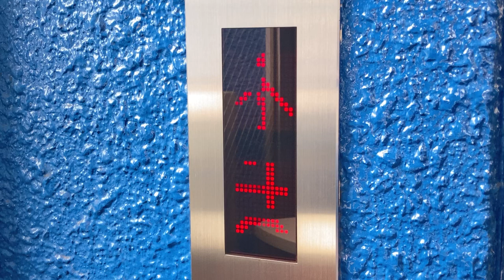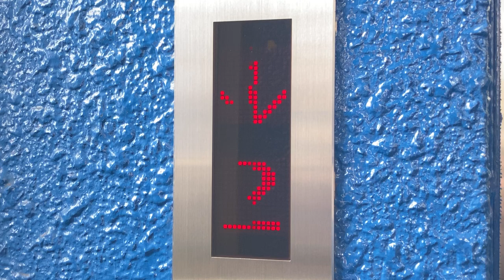かご外の階床表示 富士エレベーター チケット大黒屋 西船橋店